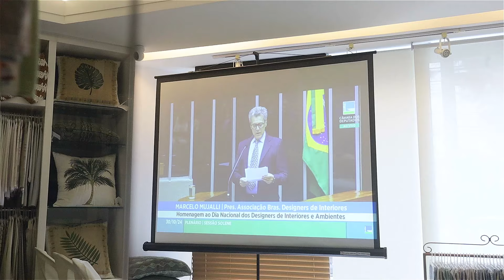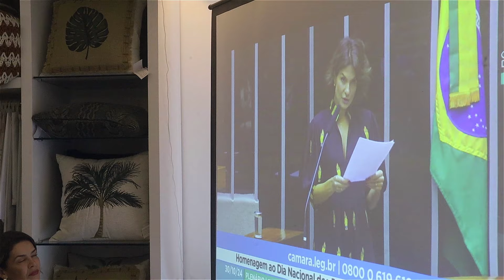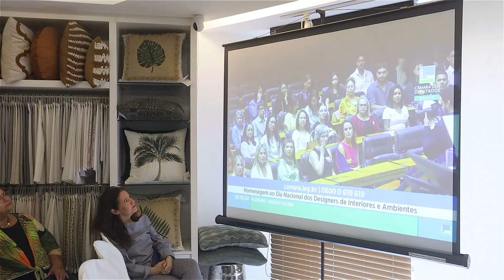Dia do Designer de Interiores na Kasa Decor